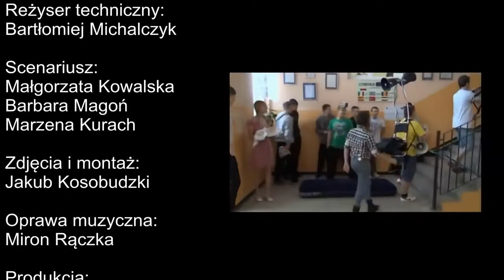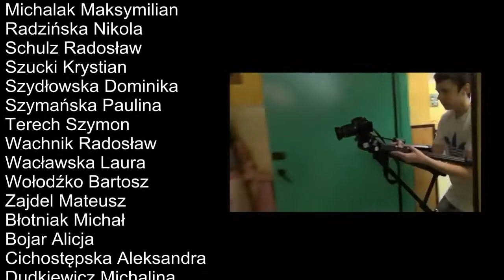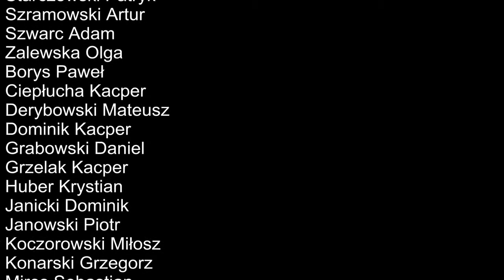Lipdub Gimnazjum nr 4 im Zbigniewa Herberta w Elblągu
Opublikowany 2 gru 2013
Lipdub w Gimnazjum nr 4 w Elblągu został zrealizowany dnia 27 listopada 2013r.
Uczniowie przygotowywali się niespełna 2 tygodnie, aby wszystko wyglądało jak najlepiej
Utwór do którego tworzony był lipdub: Fergie - A little party never killed nobody